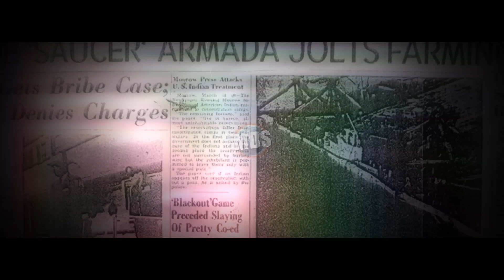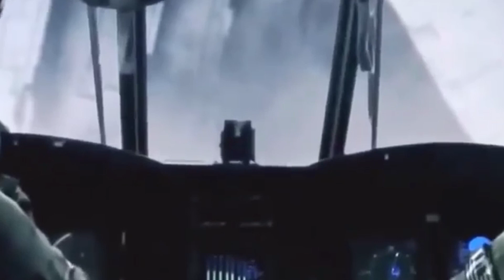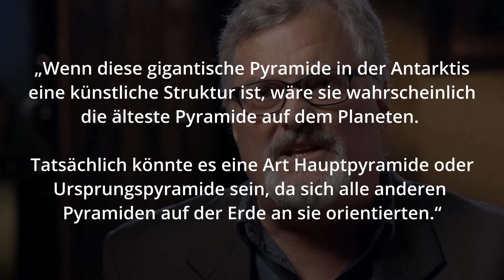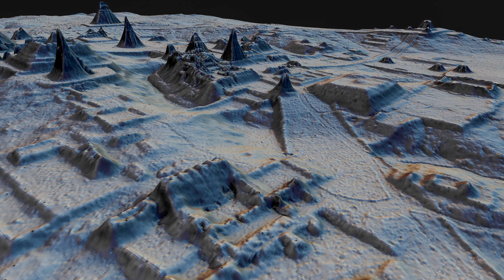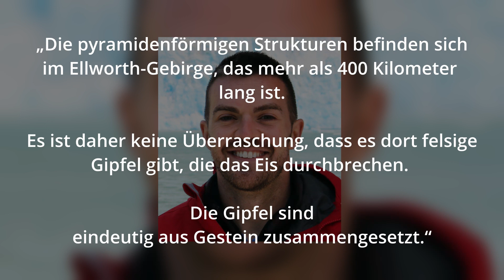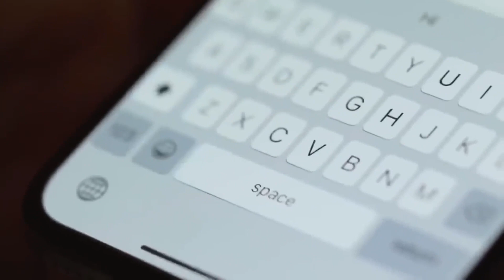Video zeigt: ECHTE Pyramiden in der Antarktis ?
Zeigt uns dieses Video echte Pyramiden in der Antarktis ? Das Video geht nur 40 Sekunden lang und doch zeigt es Außergewöhnliches! Gigantische Pyramiden mitten in der Antarktis und es sind nicht die einzigen Aufnahmen von Pyramiden auf eisigen Kontinent. Handelt es sich bei diesem Video um echte Aufnahmen? Erbaut von einer alten Zivilisation? Antiken Außerirdischen – den Ancient Aliens ?